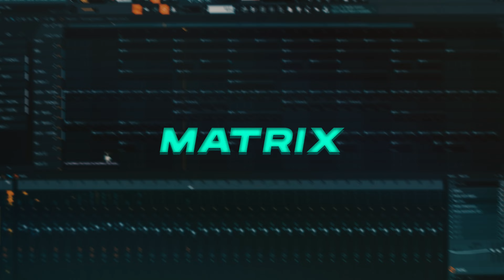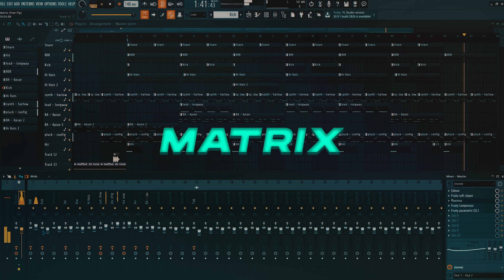✦FREE FLP✦ Stock Plugin Challenge - Matrix | Trap Beat in FL Studio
All the beats were made by me from scratch.

• Drum Kits including
• Flp including
• Project (FL Studio 20.6.2)